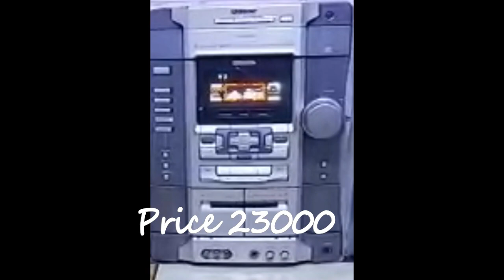Sony MHC RV8 at Taka 23000 Only II Used Hi-Fi Music System II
Hope u guys well. আজকে নিয়ে আসলাম আজকে নিয়ে আসলাম Sony MHC RV8 হাই-ফাই মিউজিক সিস্টেম দাম 23000 টাকা । পছন্দ হলে ফোন দিবেন । বিস্তারিত জানতে যিনি সেল করবেন  :  শাহিন,  মোবাইল নম্বর: 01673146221, লোকেশন :বংশাল, মালিটোলা,  ঢাকা ।